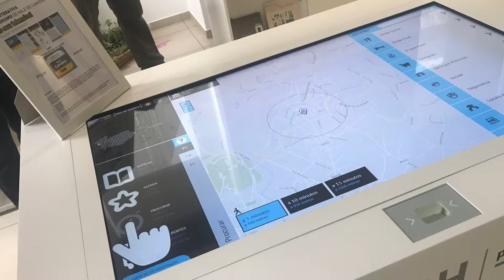Montanhas Magicas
Press trip a las Montañas Mágicas gracias a Turismo Porto Norte, Adrimag